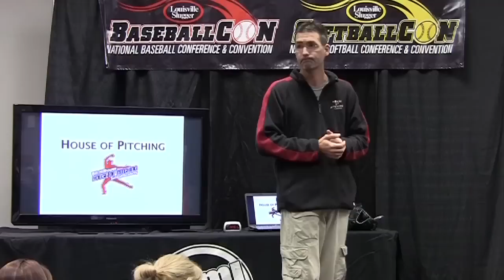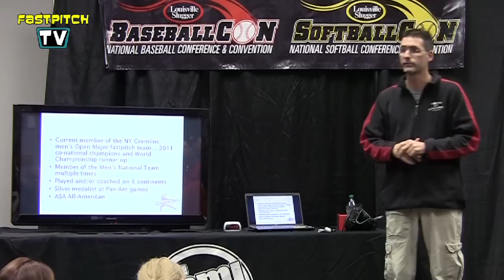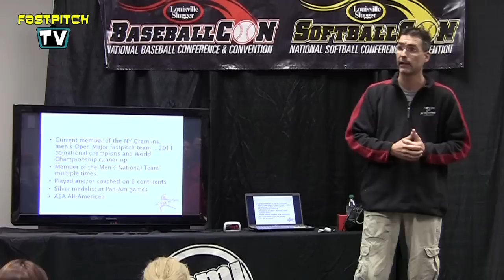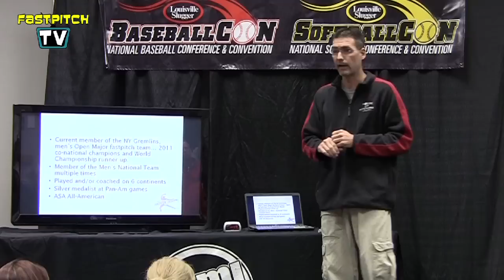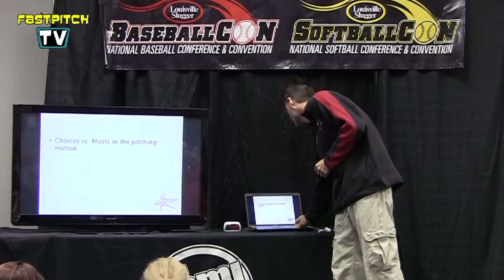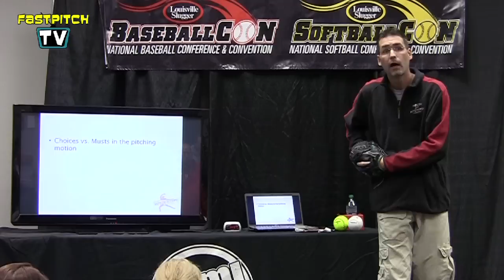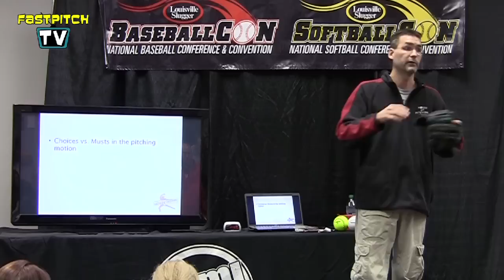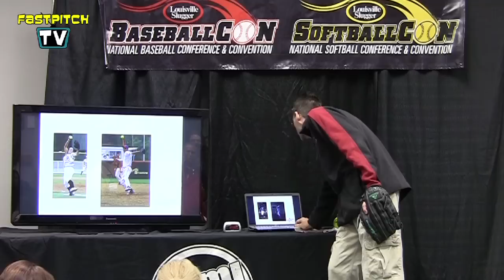Pitching Clinic Part 1 - Bill Hillhouse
- In part one of Bill Hillhouse's pitching clinic he talks about the basics of pitching and introduces himself and his theories and methods to pitching.

is a great resource to find the perfect fastpitch softball bat just for you!

Hillhouse talks about that he believes in just simplifying pitching whether it's in women's or men's fastpitch. He says that a softball pitching motion is basically a baseball motion turned upside down in a simpler sense. He says that it doesn't matter what way a softball pitcher starts their motion it only matters that you get to the same position in the end and that you get the same benefit from the position.

Hillhouse says that the way a softball player warms up isn't about working the wrist flips or small details but is actually more about the push off the pitching mound and the bend and force that the arm gets in the pitching motion and the position in mid air is strong and is pushing forward to really get the momentum going in the pitch.